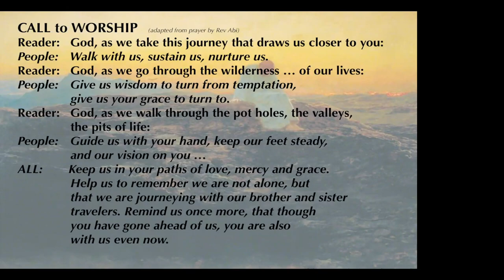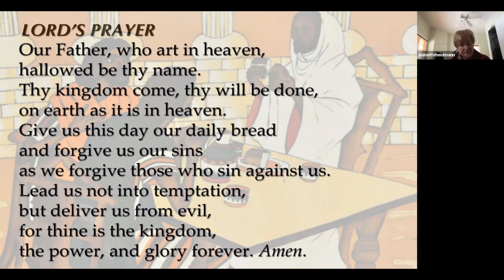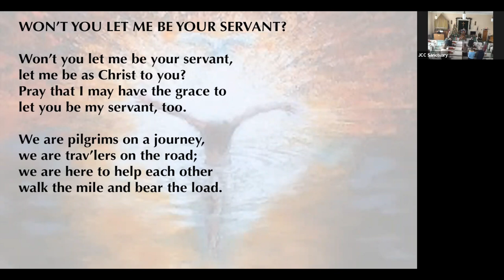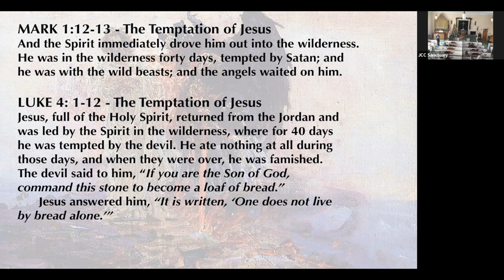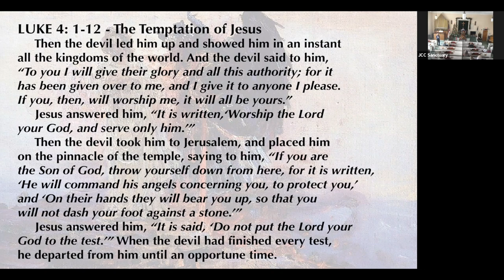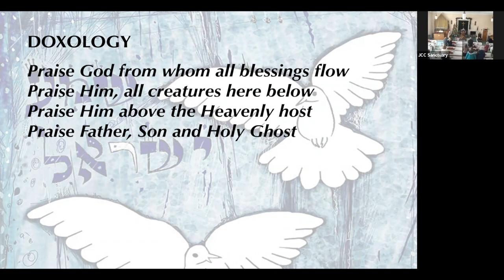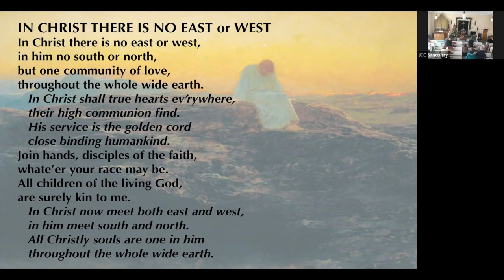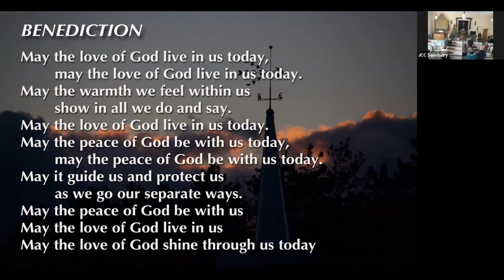JCC 012322 service